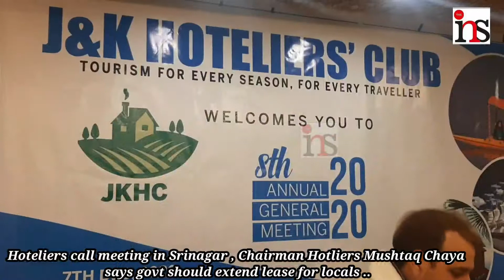Hoteliers call meeting in Srinagar, CH Mushtaq Chaya says govt should extend lease for locals ..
Report : Firdous Elahi

Hoteliers call meeting in Srinagar , Chairman Hotliers Mushtaq Chaya says govt should extend lease for locals ..